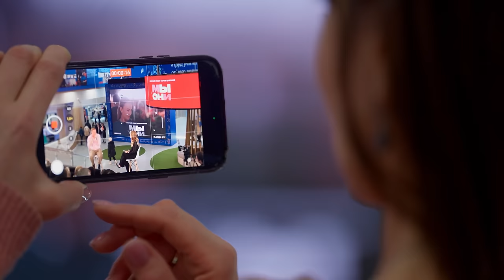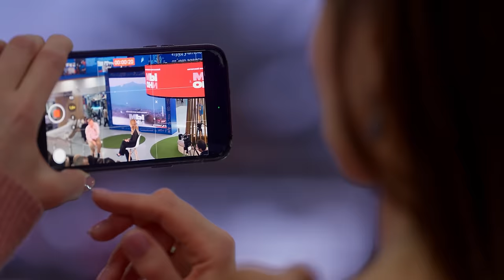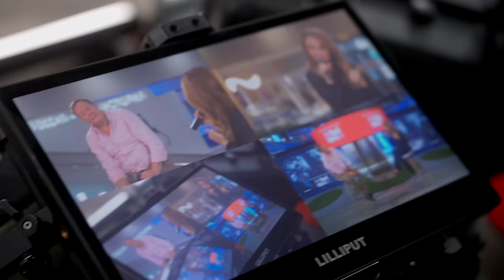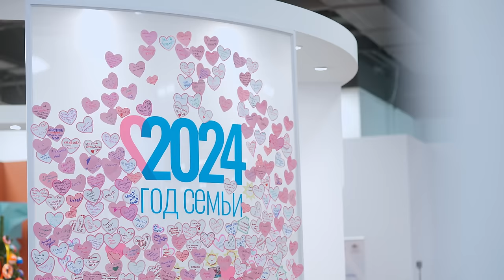АМЕРИКАНЕЦ В МОСКВЕ: «русский мужик», «поверхностные американцы» и лихие 90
Почему на Западе ГМО продукты запрещают только определенным слоям общества? Как вера в чудо сформировала русских людей? Почему «настоящий русский мужик» - это наш эксклюзивный бренд? И какие стереотипы о США на поверку оказались правдой?

Друзья, мы подготовили для вас новый формат выпусков. На выставке-форуме «Россия» провели паблик-ток с популярным телеведущим, британцем Джоном Уорреном. Возможность задать вопросы была не только у меня, но и у зрителей в зале.

Суровые девяностые не испугали молодого американца. Именно они помогли Джону закалить характер и принять окончательное решение остаться жить в России. В правдивых и честных русских, иностранец увидел себя, и больше не мог мириться с поверхностными американцами. Британцу удалось построить блестящую карьеру ведущего в России и объездить всю страну с популярным шоу «Поедем, поедим!».
Смотрите и пишите свои мысли в комментариях!

00:00 интро
0:27 выставка-форум «Россия»
0:40 кто такой Джон Уоррен
1:15 паблик-ток с иностранцами
1:39 Джон переехал в Россию в 90-ые. Почему?
03:32 о сериале «Слово пацана»
4:03 про поверхностных людей на западе
6:05 какие обычаи и привычки перенял?
7:11 как ведут дела русские?
10:12 за что Джона полюбили зрители?
12:41 почему мы заимствуем западные форматы шоу?
14:26 что британцы и американцы знают о России?
15:17 опрос людей на выставке: стереотипы о Великобритании
20:05 опрос на выставке: стереотипы об Америке
24:07 о продаже ГМО продуктов на западе
27:46 откуда взялась гигантомания в Америке?
29:59 кто такой настоящий «русский мужик»?
32:17 заботливые и красивые женщины в России
33:14 о важном
37:14 вопрос из зала: любимое русское блюдо?
38:16 Джон верит в приметы?
38:44 какой спорт любит Джон?
39:34 как складываются отношения в семье?
41:11 про атмосферу Нового года в России